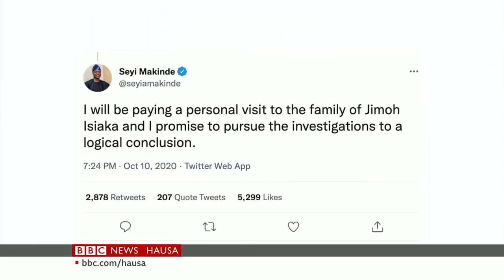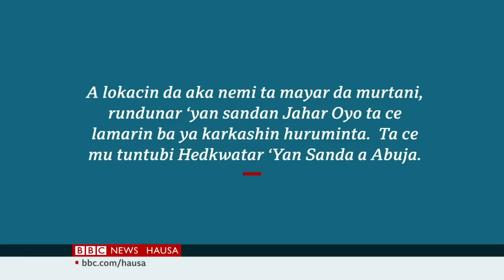Kasa da wata 2 a mulki Pirayim Ministar Birtaniya a yi murabus - Labaran Talabijin na 20/09/2022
00:00 - Kanun Labarai
00:48 - Danbarwar siyasar Birtaniya
01:59 - Mummunar zanga zangar Chadi
02:24 - Sai kuma mummunar ambaliyar da ta shafi Chadin
05:25 - Shekara biyu bayan EndSar a Najeriya